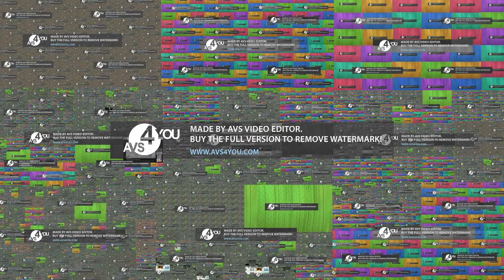Very Far Too Much Bandicam-2021-11-26-11-55-31-676 Effects Powers